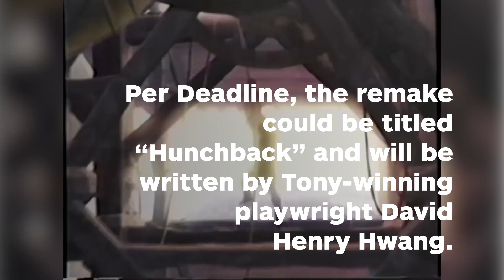Disney’s Hunchback of Notre Dame Getting Live-Action Remake - IGN News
Disney is reportedly working on a Hunchback of Notre Dame live-action remake, and actor Josh Gad appears to be involved.